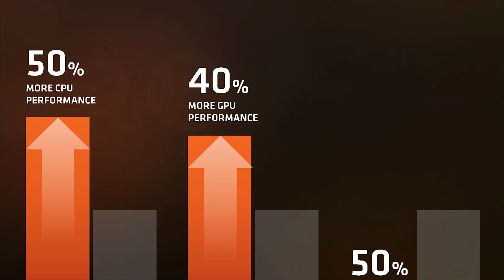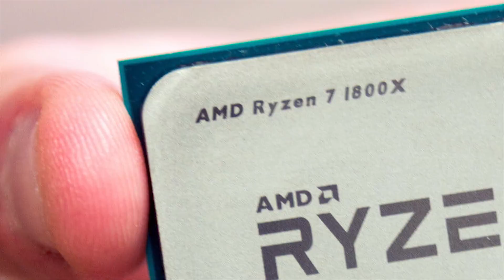Should You Wait For The 3800x? | Threadripper Power?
3rd Gen Ryzen performance. Ryzen 3rd gen release date. Will ryzen 3rd gen have 16 cores?